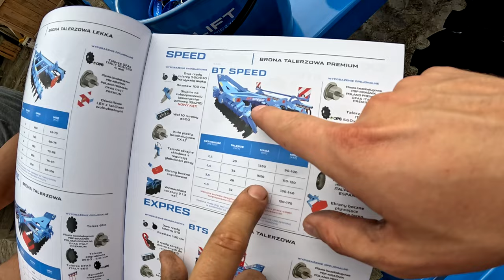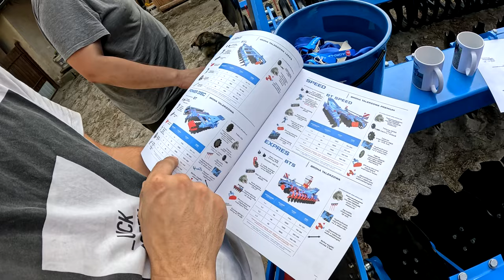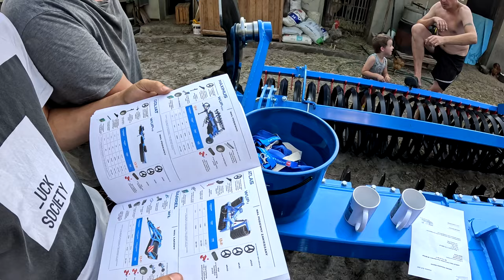Nowy nabytek ! Brona Talerzowa Agro-Lift BT !